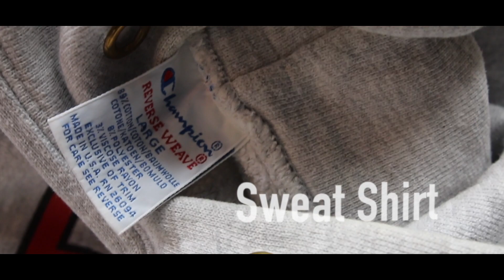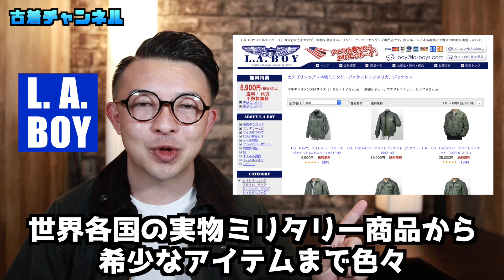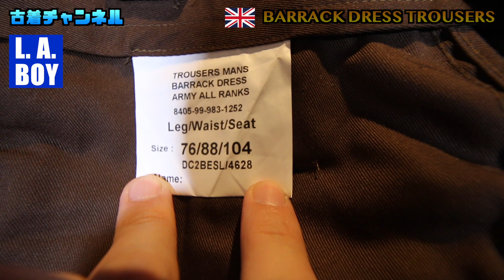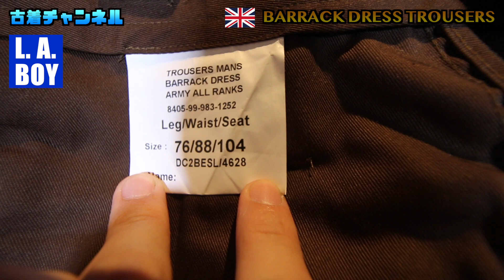【コラボ】イギリス軍バラックドレスパンツを徹底解説！美シルエットのミリタリースラックス！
古着チャンネルのケントです。

今回は、ミリタリー専門店『L.A.BOY』とのコラボ動画！！

【イギリス軍】の【美しいシルエット】なミリタリーパンツ・・・
【バラックドレスパンツ】の魅力を徹底解説しています！！

実物品が枯渇する前に・・
ミリタリー古着好きには、必ずゲットしていただきたい超優秀万能アイテムです！

「この価値ある1着・・」
「一生モノの古着として・・」
全ての古着好きへ【イギリス軍バラックドレスパンツ】の魅力を全力で捧げます！！

《L.A.BOYのご紹介》
本物を追求するミリタリーとアメリカングッズ専門店【L.A.BOY】です。
アメリカやヨーロッパ各国から独自ルートによる直輸入で驚きの商品数と価格を実現。
男性も女性も関係なくショッピングが楽しめるお店です。
商品は世界各国の実物ミリタリーから、希少なアイテムまで色々と取り揃えています。。
今はもう製造されていない昔のアメリカングッズなどデッドストック品まで色々あり、見てるだけでも楽しいショップです。

【イギリス軍バラックドレスパンツ商品ページ】
（こちらから、ご購入頂けます！！ L.A.BOY本店）

L.A.BOY　Instagram　@l.a.boy_fukuoka
L.A.BOY　facebook @laboy2014